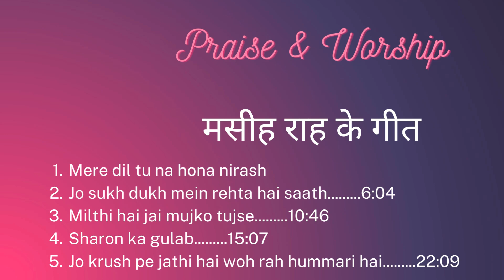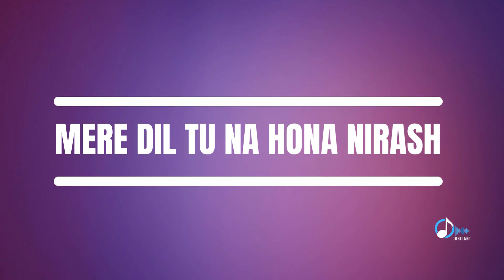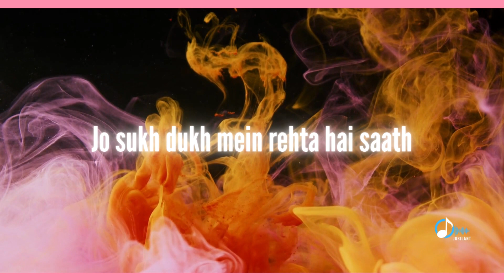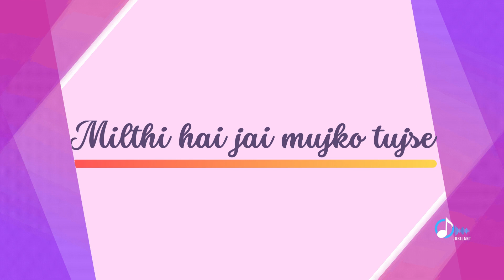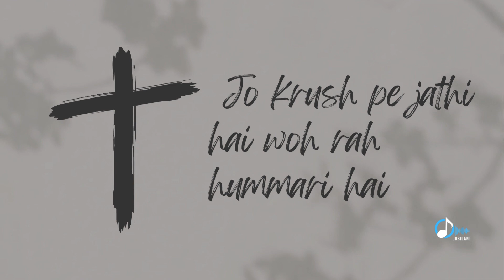Best Hindi Masihi Rah ke Geet | Christian Devotional Songs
Praise & Worship

1. Mere dil tu na hona nirash
2. Jo sukh dukh mein rehta hai saath 6:04
3. Milthi hai jai mujko tujse 10:46
4. Sharon ka gulab 15:07
5. Jo krush pe jathi hai woh rah hummari hai 22:09

This collection of songs has been sung by the gospel singers of India. The credit for all these songs goes to their composers, lyricists and singers only. This channel has nothing to do with those songs.
Listen, sing these songs and glorify our Lord Jesus.